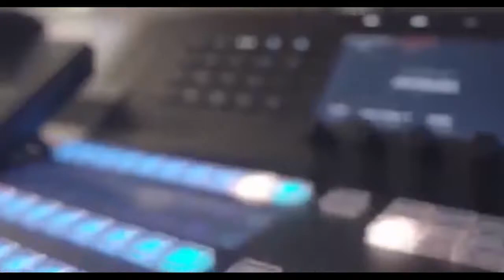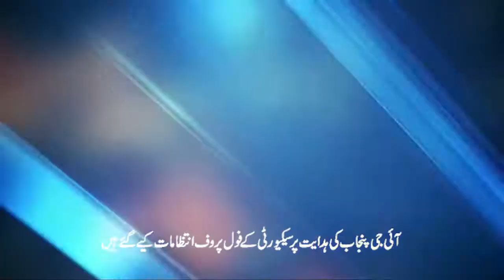What securtiy steps are taken to maintain peace in Muharram | Vaccination declared must |Aug 11,2021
what security steps are taken to maintain pease in Muharram?what are the instructions of IG Punjab to the police? What is the situation of securtiy at Imam Bargahs. Also,ncoc declared vaccination to be must. Those who would come to the majalis should be vaccinated.